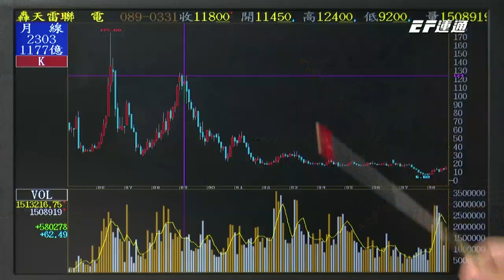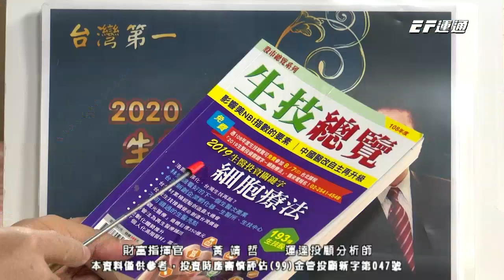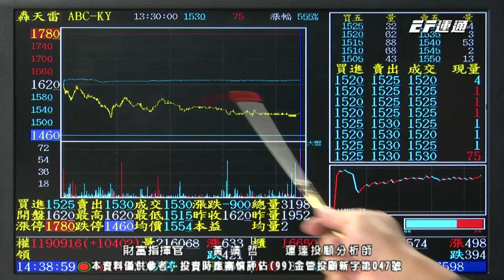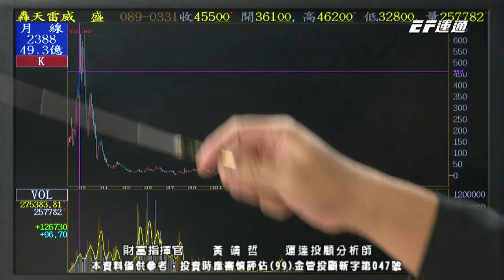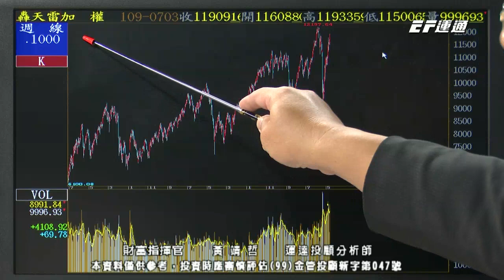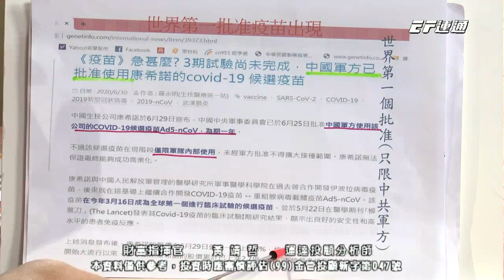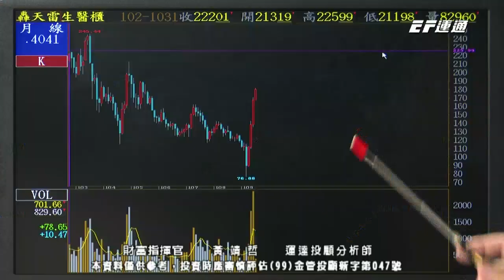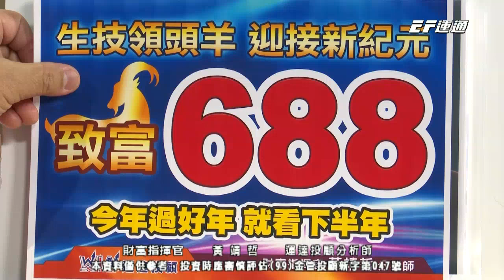20200703 黃靖哲 財富指揮官【有上車也有下車，永昕3漲停板，「永昕第二」準備！疫苗全球排隊中~兩年大行情，預告太熱情...又漲停板！這檔快跟上！】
【有上車也有下車，永昕3漲停板，「永昕第二」準備！疫苗全球排隊中~兩年大行情，預告太熱情...又漲停板！這檔快跟上！】